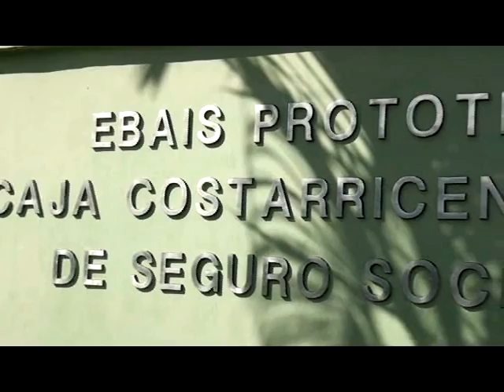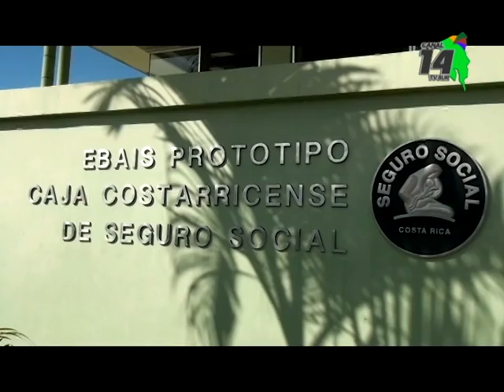A mediados de setiembre los Ebais en Pérez Zeledón comenzarán con la receta electrónica